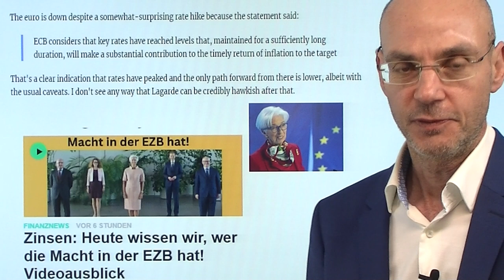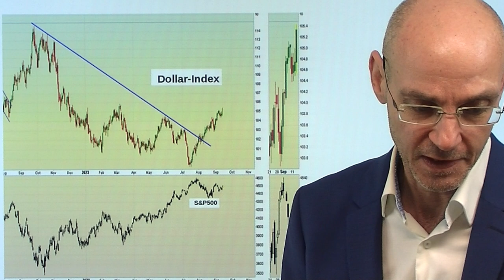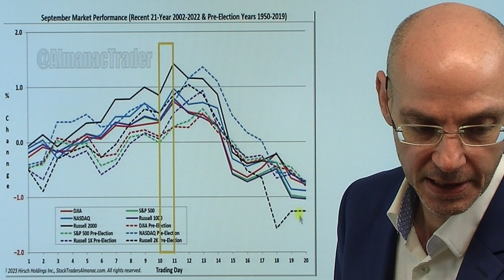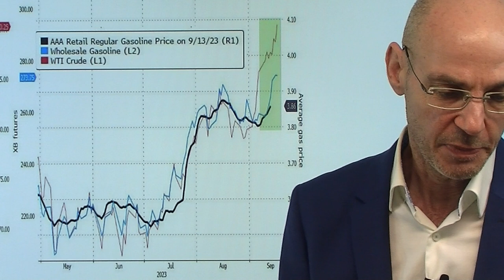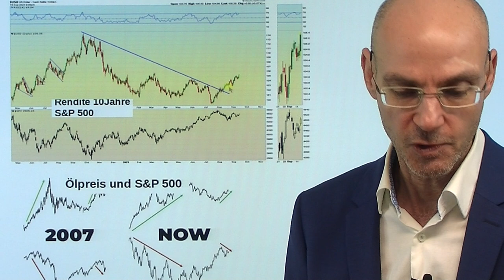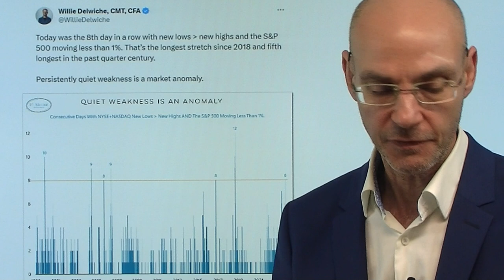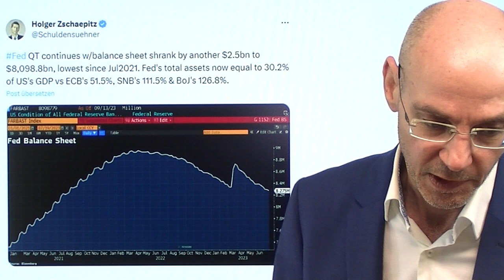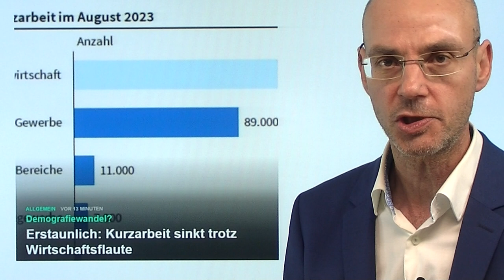Akienmärkte: Die Rally und die versteckten Verfalls-Erscheinungen! Videoausblick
Hinweise aus Video:

1. Elektroautos: Gründe für Chinas Aufstieg und die Sorgen der Anderen

2. China: Strohfeuer am Immobilienmarkt erlischt

3. Erstaunlich: Kurzarbeit sinkt trotz Wirtschaftsflaute - Demografiewandel?

Gestern eine Rally der Aktienmärkte an der Wall Street - und das obwohl die US-Renditen nach oben gingen und vor allem der Dollar deutlich gestiegen ist (beides ist normalerweise negativ für die US-Indizes!). Eine der Auslöser der Rally waren die Aussagen der EZB, wonach die Wahrscheinlichkeit hoch ist, dass die Notenbank die Zinsen nicht mehr anheben wird. Das Problem dabei aber ist, dass nun mehr und mehr Kapital aus dem Euro-Raum in den Dollar-Raum fließen wird (der Euro verliert zum Dollar, der daurch immer stärker) und damit auch der Aufwärtsdruck bei den US-Renditen steigt. Der Ölpreis steigt auch weiter und erhöht damit den Inflations-Druck zusätzlich. Blickt man unter die Oberfläche dieser Rally, zeigen sich einige weniger schöne Dinge: in den letzten acht Handelstagen fielen trotz steigendem S&P 500-Index mehr Aktien auf neue Tiefs als Aktien aus dem Index auf neue Hochs stiegen. Das zeigt die versteckte innere Schwäche der Aktienmärkte!